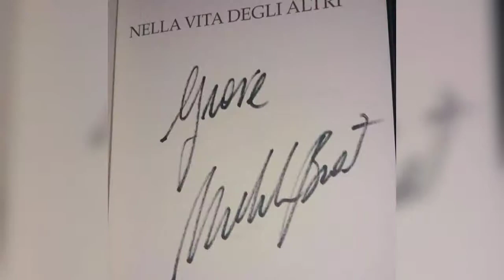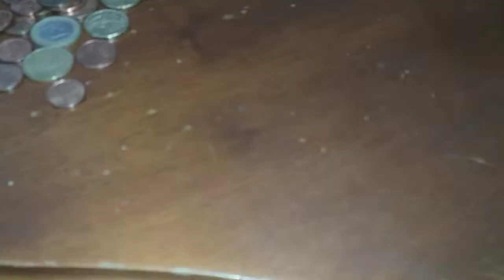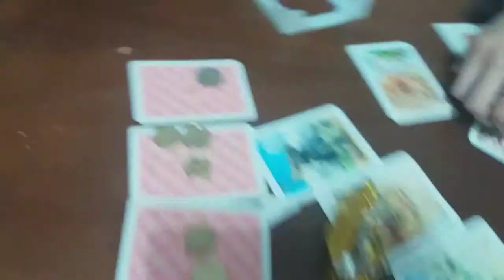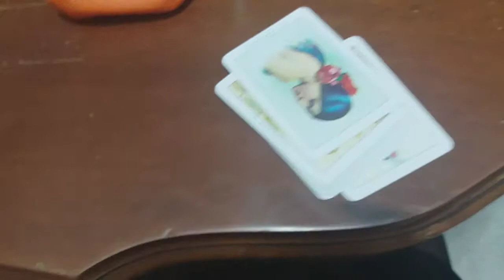Vlog Santo Stefano with my grandparents and my uncle♡ |vlogmas #25